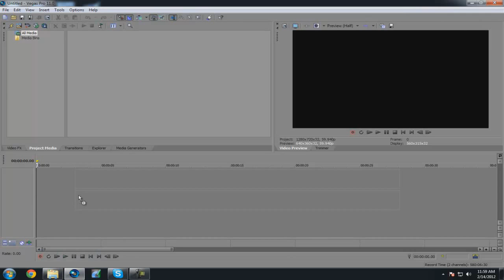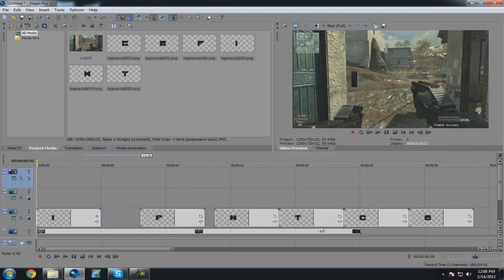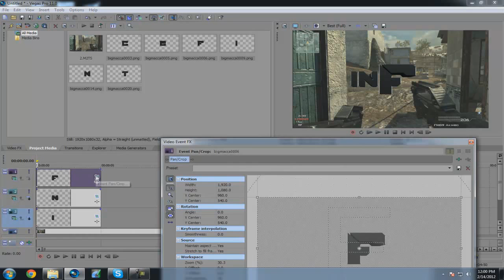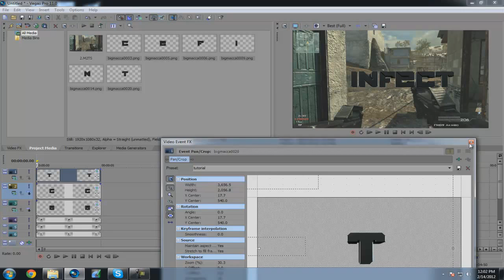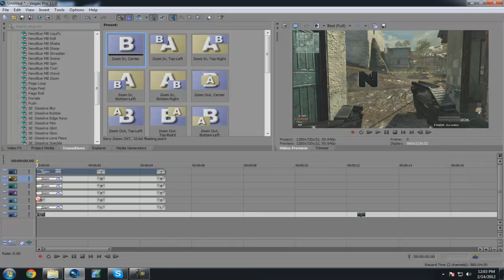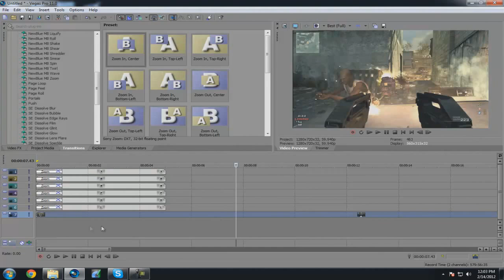Awesome Tut : 3D LETTERS IN SONY VEGAS + GFX's PACK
This is a great tutorial from McLovinSnipes, in this tutorial he will be showing you how to add some sick 3D text in to your clips using only Sony Vegas + a FREE GFX's pack with loads of different fonts